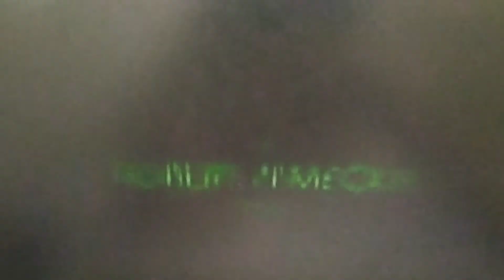Universal an mca company Volver al futuro